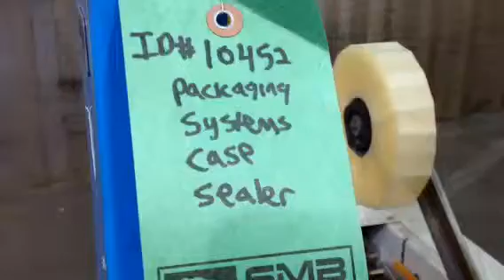ID#10452 Case Sealer